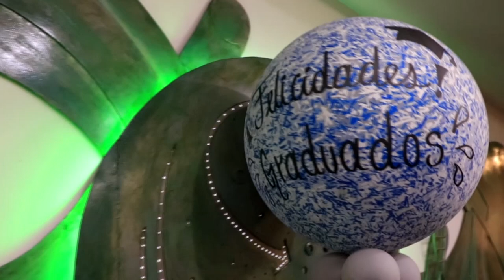El sueño de ser odontólogo de CEUS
Trece estudiantes del CEUS cristalizaron su sueño de titularse como licenciados en odontología en un emotivo acto que se desarrolló en el auditorio del Laboratorio Delia Barraza en Las Quintas. Los nuevos odontólogos del CEUS son: Armida Dillón Cota, Juan Manuel Félix Moreno, María Giselle Félix Zamudio, Kenia Guerrero Salcido, Emmanuel Francisco Guzmán López, Astrid Nande Luque, Héctor Jesús Ríos López, José Miguel Román Cabrera, Elvia Yolanda Sañudo Rodrigo, Victoria Abril Soto Meneses, Marko Antonio Ibarra Ibarra, Karen Leticia Valenzuela Patiño y Javier Alonso Padilla Elguezabal.